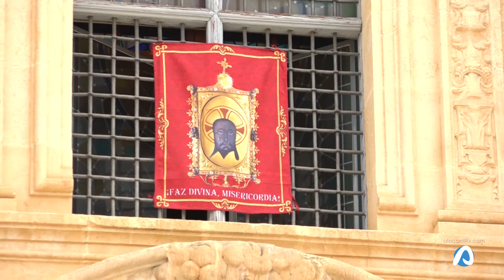La Santa Faz llegó a los hogares alicantinos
Una Santa Faz distinta, y, a su manera, especial hoy también. Porque con las calles vacías, el sentimiento era el de acompañamiento. El de todos aquellos que al finalizar aplaudían desde el balcón o las ventanas.